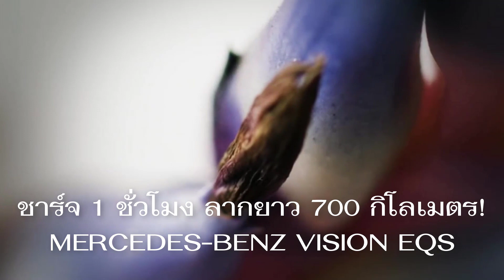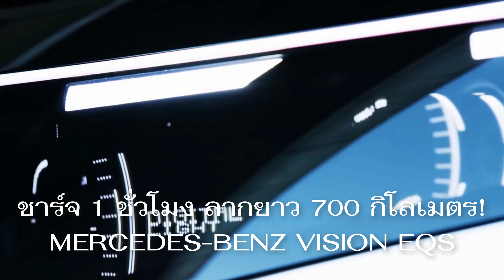MERCEDES-BENZ VISION EQS ชาร์จ 1 ชั่วโมง ลากยาว 700 กิโลเมตร!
มาตรการลดการใช้รถยนต์เครื่องยนต์สันดาปภายในของยุโรปที่เข้มข้นขึ้นเรื่อยๆ ทำให้ภายในปี 2030 ยุโรปจะมีรถไฟฟ้าแพร่หลายมากขึ้นอีก 70-80% การคิดค้นแบตเตอรี่และมอเตอร์ที่มีประสิทธิภาพมากกว่าเดิมกลายเป็นเป้าหมายหลักของค่ายรถยนต์ในยุโรป หลายปีมาแล้วที่ BMW และ Audi รวมถึง Mercedes-Benz มุ่งไปที่การวิจัยและพัฒนายานยนต์พลังงานไฟฟ้าควบคู่กับรถยนต์ที่ใช้เครื่องยนต์สันดาปภายใน เพื่อให้ทันต่อการเปลี่ยนแปลงและความเข้มงวดด้านมลภาวะของทางการ

หลังจาก Mercedes-Benz EQC ออกวางขาย Vision EQS คือรถยนต์ต้นแบบคันต่อไปของแบรนด์ตราดาวที่ใช้ระบบขับเคลื่อนด้วยไฟฟ้า 100% เป็นซาลูนพลังงานสะอาดที่เน้นความหรูหราสง่างามและน่าจะเข้ามาแทนที่โมเดล S-Class ในอนาคตด้วยการใช้มอเตอร์ไฟฟ้าสำหรับการขับเคลื่อน ชิ้นส่วนตัวถังผลิตจากเทอร์โมพลาสติกที่มีน้ำหนักเบา รูปลักษณ์ไหลลื่นจากการออกแบบและทดสอบในอุโมงค์ลม เพื่อปรับเรือนร่างให้สอดคล้องกับค่าสัมประสิทธิแรงเสียดทานอากาศ รูปแบบ 4 ประตู ความยาว 5 เมตร ใกล้เคียงกับซาลูนหรูอย่าง CLS และ S-Class โอเวอร์แฮงค์หน้า-หลังที่สั้นกุดออกแบบเพื่อความคล่องตัวในเมือง รวมถึงกระจังหน้าที่ติดตั้งหลอดไฟ Black panel LED Matrix สัญลักษณ์ดาวสามแฉกเล็กๆ จะเรืองแสงสีฟ้าในตอนกลางคืนคล้ายการจำลองดวงดาวบนท้องฟ้าในยามค่ำคืน เชื่อมโยงระบบแสงกับหลอดไฟหน้าแบบ Multi Beam LED ระบบไฟอัตโนมัติที่ฉลาดปราดเปรื่องราวกับนักมายากล

ระบบสัมผัส Touch based operating ถูกนำมาติดตั้งในยานยนต์พลังงานไฟฟ้ายุคใหม่ของค่ายดาวสามแฉก เช่นการเปิด-ปิดบานประตูทั้งสี่ การสั่งงานต่างๆ ด้วยการใช้นิ้วแตะไปที่แผงควบคุมผ่านระบบสัมผัสบนจอภาพแบบสามมิติ บริเวณคอนโซลกลางและแผงประตู เบาะโดยสารวางแยกออกจากกันอย่างอิสระ ช่วยสร้างบรรยากาศของความโปร่งโล่งไม่อึดอัดคับแคบ เบาะสีขาว Crystal white DINAMICA หุ้มด้วยวัสดุสังเคราะห์พวกไมโครไฟเบอร์ รวมไปถึงขอบคิ้วที่ตกแต่งภายในห้องโดยสารโทนสี Rose Gold ส่วนไฟ LED ambient light ที่ใช้ตกแต่งห้องโดยสารสามารถเปลี่ยนโทนสีได้ตามต้องการคล้ายกับรถ Mercedes-Benz ยุคใหม่ในปัจจุบัน พวงมาลัยหน้าตาประหลาดล้ำคล้ายคันบังคับของอากาศยาน ส่วนจอภาพแสดงข้อมูลการขับเคลื่อนและระดับไฟในแบตเตอรี่จะแสดงผลผ่านระบบจอแบบสามมิติที่ให้ภาพกราฟิกคมชัดมากกว่าเดิม

ระบบขับเคลื่อนของ Mercedes-Benz Vision EQS มีขนาดที่เล็กกะทัดรัดเพื่อลดน้ำหนักส่วนเกิน ไม่ทำให้น้ำหนักตัวมากเกินไปจนส่งผลกระทบกับการทำความเร็วและทำให้สิ้นเปลืองพลังงานไฟฟ้าโดยใช่เหตุ ระบบขับเคลื่อนหลักถูกแบ่งออกเป็นสองส่วนคือ Battery-electric platform และ Emission-free Mobility ส่วนแรกใช้โครงสร้างแบบใหม่สำหรับยานยนต์พลังงานไฟฟ้าโดยเฉพาะ ส่วนที่สองใช้ระบบขับเคลื่อนแบบไม่ก่อมลภาวะให้กับสิ่งแวดล้อมแบบ 100%

แบตเตอรี่ลิเธียมไอออน วางอยู่ในระดับต่ำบนพื้นรถพร้อมระบบระบายความร้อน ติดตั้งอยู่ระหว่างเพลาหน้าและเพลาหลังเพื่อการกระจายน้ำหนักที่สมมาตร แบตฯรุ่นใหม่มีความจุ 100kWh เมื่อชาร์จเต็มโดยใช้ระบบชาร์จเร็ว 1 ชั่วโมง EQS สามารถทำระยะทางได้ 700 กิโลเมตร ชาร์จไฟครั้งเดียวถ้าขับใช้งานในเมืองวันละไม่เกิน 60-70 กิโลเมตรก็อยู่ได้ยาวๆ ถึง 1 อาทิตย์โดยไม่ต้องไปแยแสกับปั๊มน้ำมัน และเมื่อขับออกทางไกล ระยะทางที่ทำได้รวมถึงการชาร์จเร็วในสถานีชาร์จไฟทำให้ไม่ต้องกังวลว่าแบตเตอรี่จะไปหมดกลางทาง ขับที่ความเร็ว 100 กิโลเมตรต่อชั่วโมงจากกรุงเทพฯ-ไปยังจังหวัดเชียงใหม่ได้อย่างสบายๆ